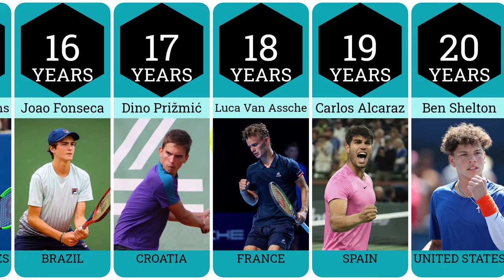Best Tennis Players at Each Age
In this video, we'll be taking a look at the best tennis players at each age, as ranked by the Women's Tennis Association (WTA) and the Association of Tennis Professionals (ATP).

Starting with the WTA, we will highlight the top-ranked players in each age category, from teenagers to players in their 30s according to the WTA Ranking in April 2023.

✅ Tennis equipment ✅

🛒 Recreational tennis racket for adults 👉🏼
🛒 Recreational tennis racquet for junior/youth 👉🏼
🛒 Cheap racket for recreational tennis 👉🏼
🛒 Tennis Balls 👉🏼

Top female tennis players by age:

[Age] [Name] [WTA Ranking Position]

14 Julia Stusek  850
15 Mirra Andreeva  310
16 Brenda Fruhvirtová  141
17 Linda Fruhvirtová  60
18 Linda Nosková  55
19 Coco Gauff  6
20 Qinwen Zheng  25
21 Iga Świątek  1
22 Anastasia Potapova  22
23 Elena Rybakina  7
24 Aryna Sabalenka  2
25 Daria Kasatkina  8
26 Belinda Bencic  11
27 Maria Sakkari  9
28 Ons Jabeur  5
29 Jessica Pegula  3
30 Shelby Rogers  45
31 Karolína Plíšková 16
32 Petra Martić 34
33 Petra Kvitová  10
34 Shuai Zhang  28
35 Tatjana Maria  66
36 Pemra Özgen  290
37 Kaia Kanepi  59
40 Junri Namigata  698
42 Venus Williams  674

Moving on to the ATP, we'll do the same for the male players, highlighting the top-ranked players in each age category according to the ATP Ranking in April 2023.

Top male tennis players by age:

[Age] [Name] [ATP Ranking Position]

16 Joao Fonseca 839
17 Dino Prižmić  365
18 Luca Van Assche  91
19 Carlos Alcaraz  2
20 Ben Shelton  39
21 Jannik Sinner  9
22 Félix Auger-Aliassime  7
23 Alejandro Davidovich Fokina  24
24 Stefanos Tsitsipas  3
25 Andrey Rublev  6
26 Karen Khachanov  11
27 Daniil Medvedev  4
28 Thiago Monteiro  81
29 Grégoire Barrère  62
30 Diego Schwartzman  36
31 Grigor Dimitrov  26
32 Pablo Carreño Busta  17
33 Radu Albot  106
34 Marin Čilić  23
35 Novak Djoković  1
36 Rafael Nadal 14
37 John Isner 46
38 Stan Wawrinka 88
39 Fernando Verdasco  232
41 Feliciano López  588

0:00-1:18 WTA Ranking
1:19-2:48 ATP Ranking